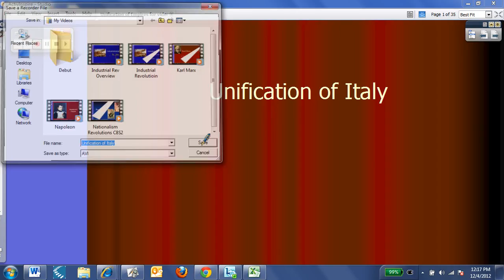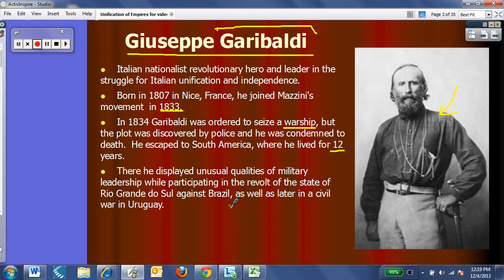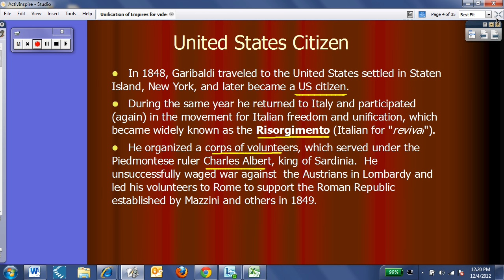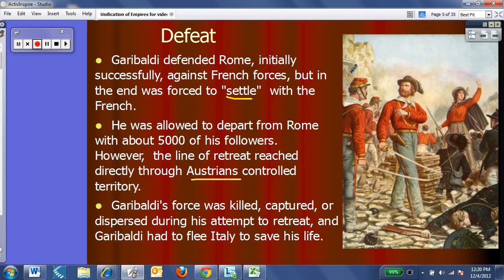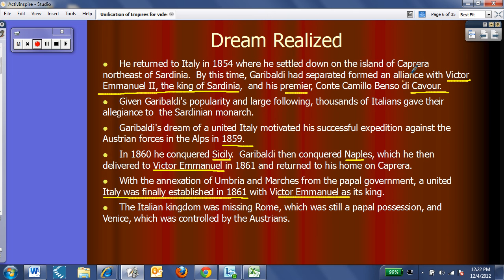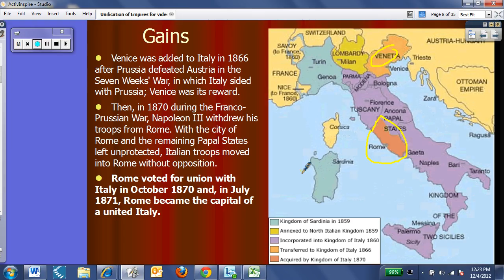Unification of Italy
Lecture on the Unificatin of Italy paying specific attention to the contribution of Garibaldi.